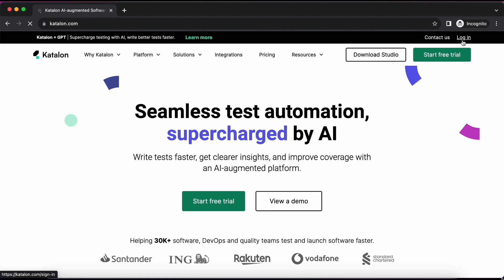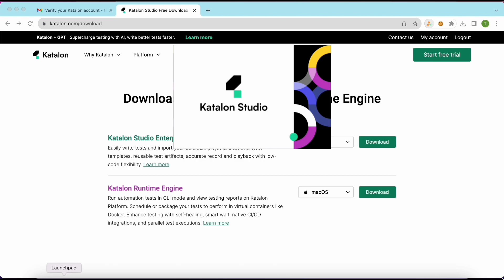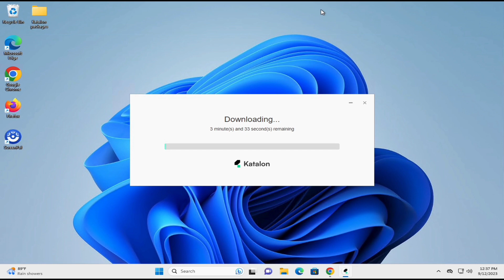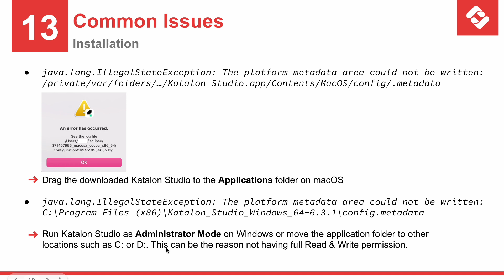How to Install and Activate Katalon Studio on Windows and MacOS | Test Mentor